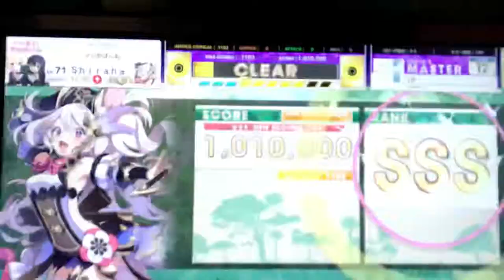[CHUNITHM] L9 理論値 ALL JUSTICE CRITICAL (MASTER)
AMAZON

楽しいよね